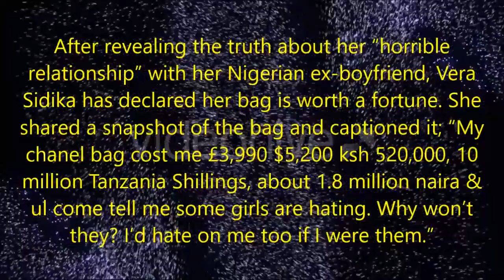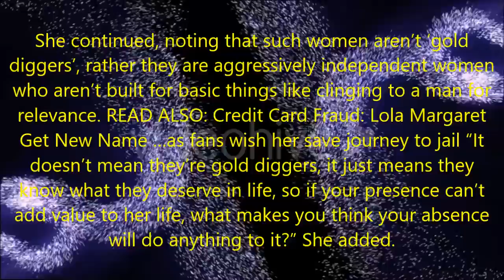The Truth Why Nigerian Girls Hate Me — Vera Sidika